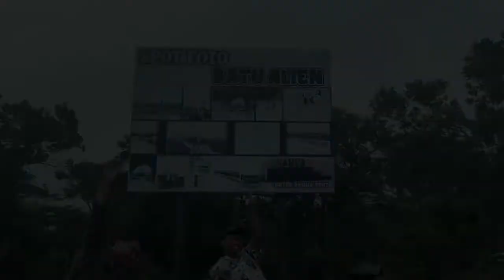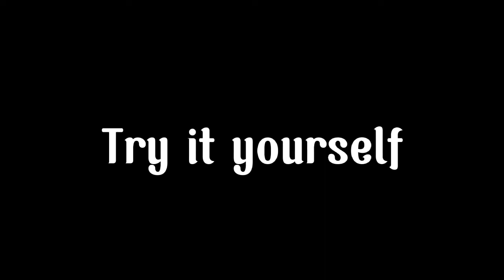Journey to Batu Alien, Merapi, Yogyakarta, Ads - UTS Pemasaran BPW UGM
Kelas B BPW 2021

Kelompok 1
Anggota :
Bagas Al Thaaf Rizq
Muhammad Akmal Marwan
Muhamad Dwi Iranto
R M D Syafiq Winata
Farrel Hanifan Tsabit
Ahmad Mustofa

UTS Pemasaran kelompok kami memilih atraksi batu alien yang terletak di Kawasan Merapi Yogyakarta. Disini kami menggunakan metode cinematic untuk video iklan dikarenakan tempat ini mempunyai banyak spot menarik, dan dapat diputar di layar lebar seperti bioskop, billboard, maupun iklan di berbagai aplikasi. Target yang dijangkau lebih luas.